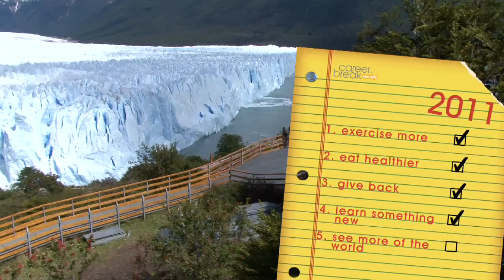Happy New Year!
Have a great 2011 from all of us at Career Break Secrets. And, if you're thinking or planning to travel and take your long-awaited break, check us out!